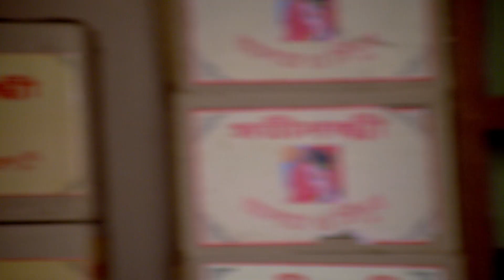Ranga Bou - Full Ep - 273 - pakhi, kusum, nupur, moumita - Zee Bangla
When Pakhi feels helpless not knowing what to serve the factory workers to eat with rice, Bela brings home-cooked meat for everyone. Later, Pakhi warns Prasanta after realising his deeds.

Show Name : Ranga Bou
Producer/Star Cast :